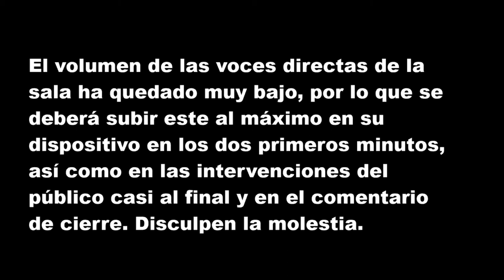La bestia carcelaria no tiene fronteras.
Cárceles en Catalunya y México: Amadeu Caselles y Adrián Gómez relatan sus vivencias en el interior y sus certezas sobre la finalidad y el funcionamiento de esas instituciones.